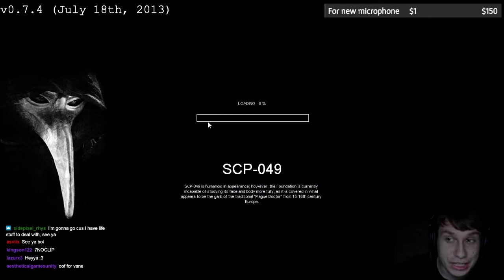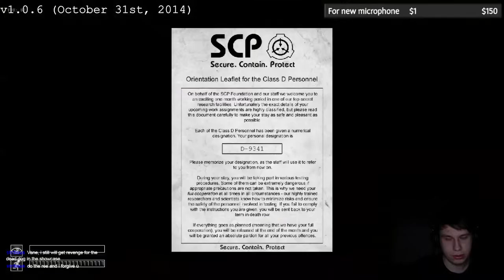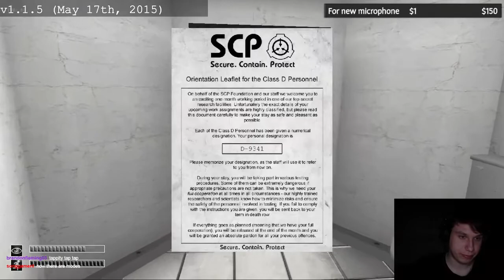SCP CB, but was games birthday (Part 2/2)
That's the stream for 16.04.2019 in case you missed it (how dare you...)